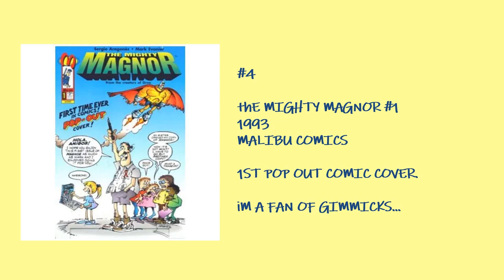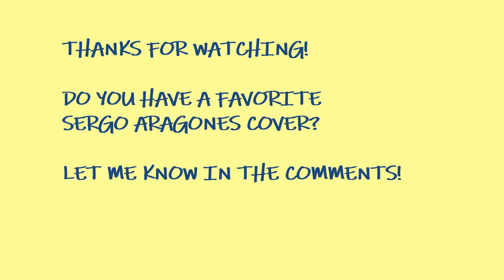My 5 Favorite Sergio Aragones covers!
My 5 favorite comic covers by the legend Sergio Aragones!

What are your favorites?